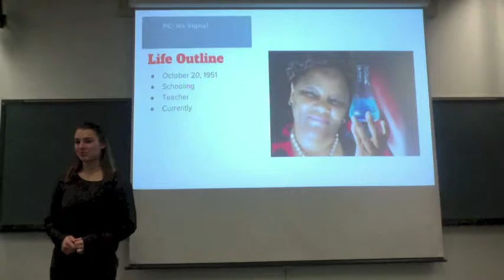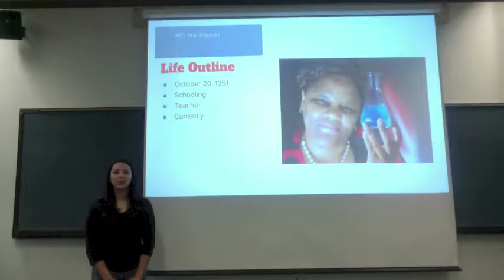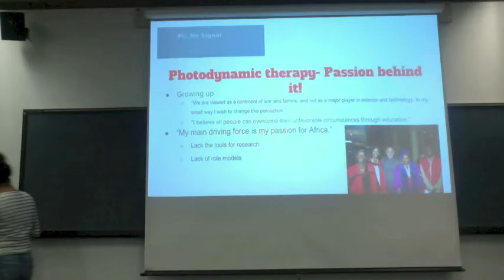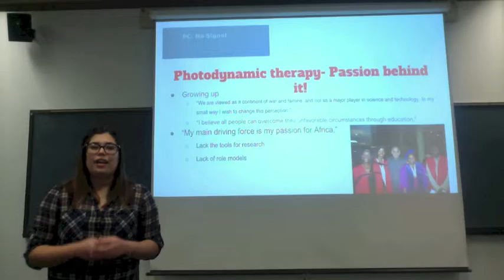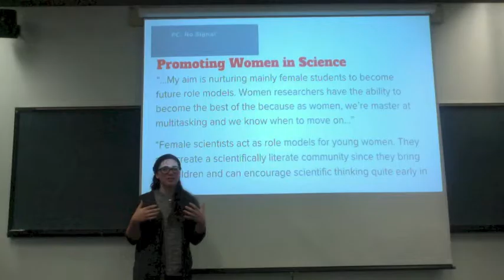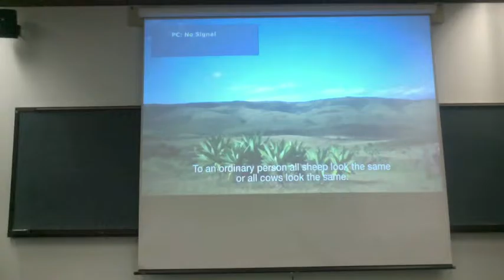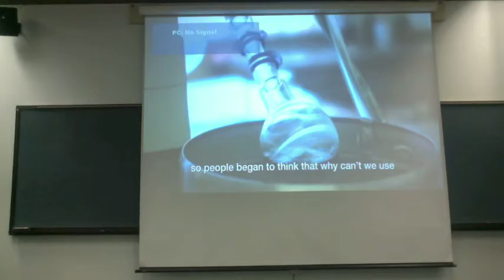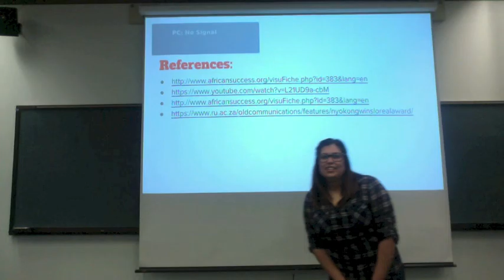Tebello Nyokong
This Project is for our class:
IDS 3003-002